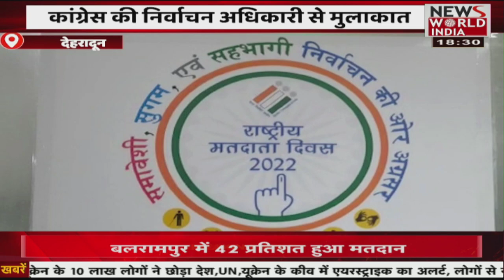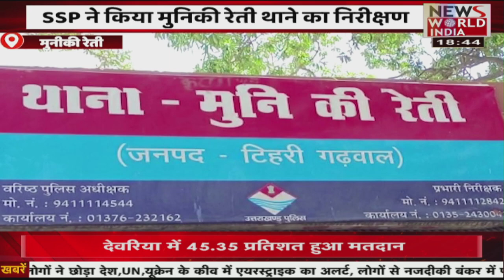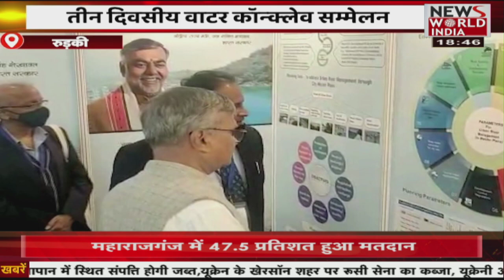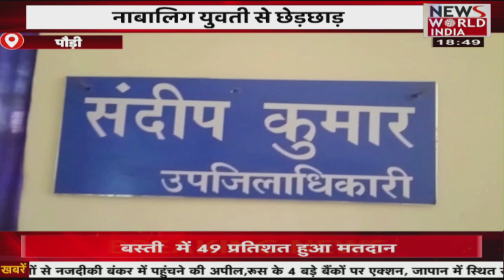देश विदेश की सभी बड़ी खबरें LIVE | Latest News | Hindi News | Breaking News । News World India